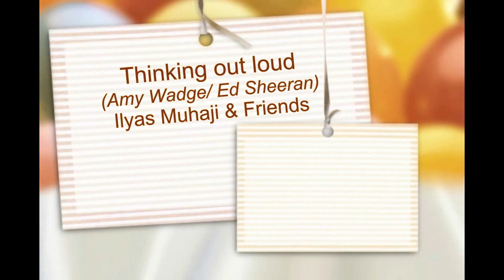Thinking Out Loud (Amy Wadge & Ed Sheeran) - Ilyas Muhaji & Friends cover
Lagu baru yang dinyanyikan pertama kalinya oleh Ed Sheeran ini merupakan salah satu lagu yg banyak digemari remaja diseluruh dunia dan juga di Indonesia. Astrid diiringi pak Ilyas Muhaji dan kawan kawan memainkannya di kafe 8 Bars, Grand Galaxy City Bekasi. This song that was sang for the first time by Ed Sheeran is one of the most popular songs among youth in the globe as well as in Indonesia. Astrid accompanied